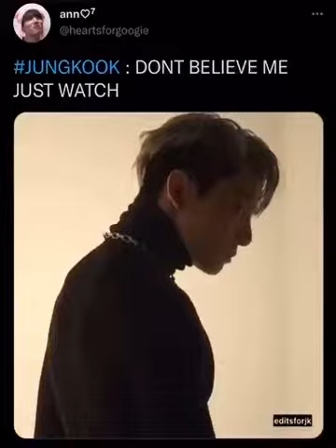March 1, 2022(1)